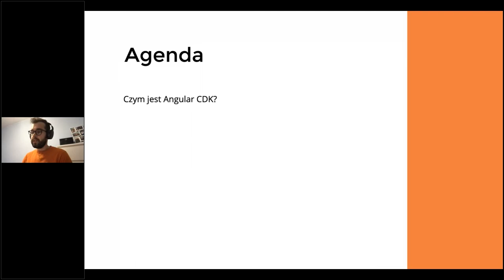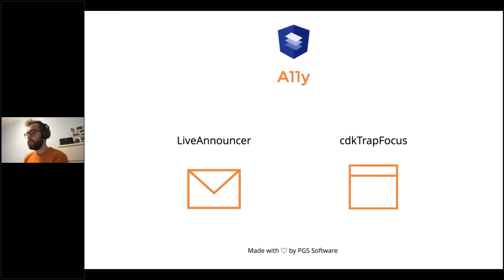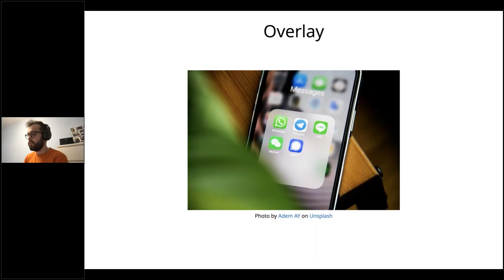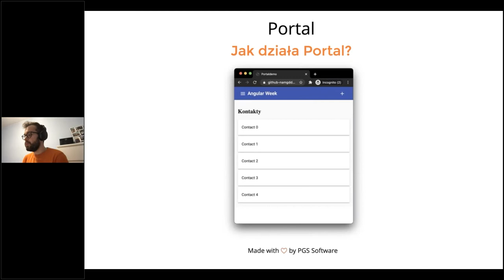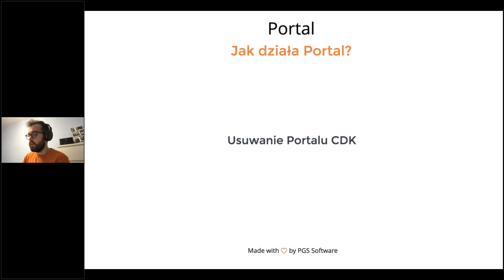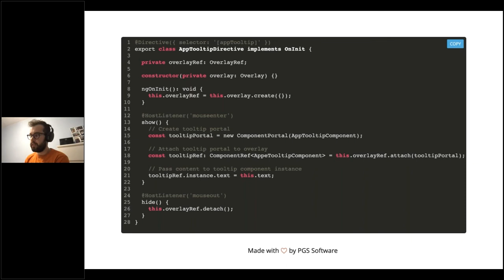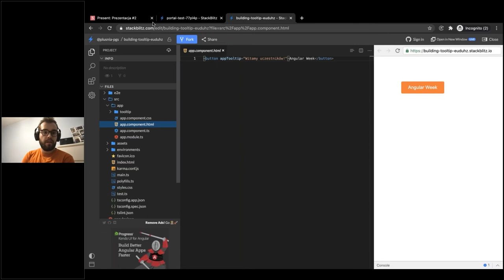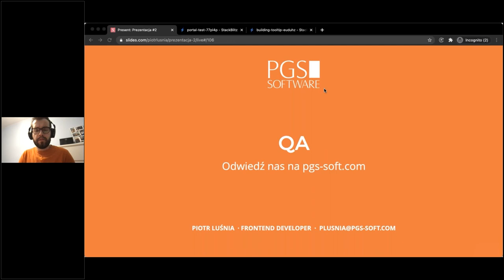Angular CDK – magiczna różdżka w świecie Angulara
✅ Czym jest Angular CDK?
✅ Jakie niesie za sobą możliwości?
✅ Co w sobie zawiera?
✅ Gdzie się podział mój modal?  - Angular CDK Overlay
✅ Przejdźmy do innego wymiaru - Czym jest Portal? Omówienie przykładu prostego komponentu stworzonego z Angular CDK.

Prelegent - Piotr Luśnia

Entuzjasta sztuki, podróżnik, programista. Swoje pierwsze kroki w świecie IT stawiał jako Mobile i Fullstack Developer. Wykorzystując zdolności artystyczne ukierunkował się jednak w stronę Frondendu jak i Designu. Od początku jest związany z frameworkiem Angular. W nim widzi szanse na dalszy rozwój jak i możliwości budowania coraz to bardziej złożonych projektów.